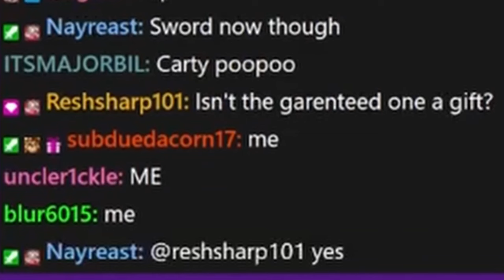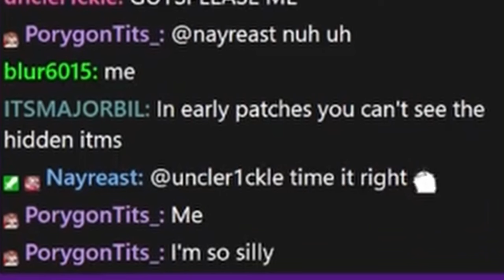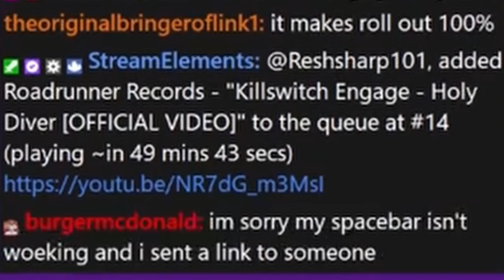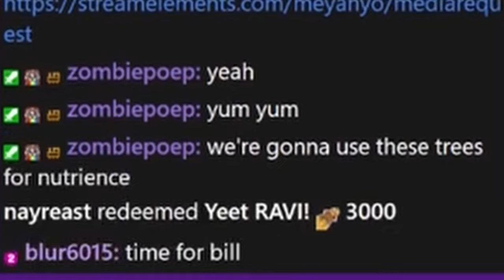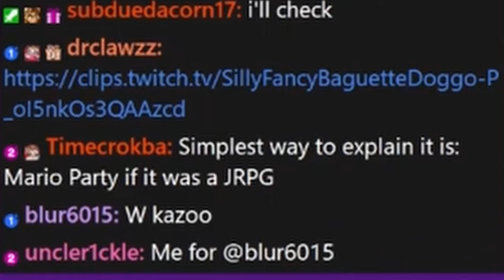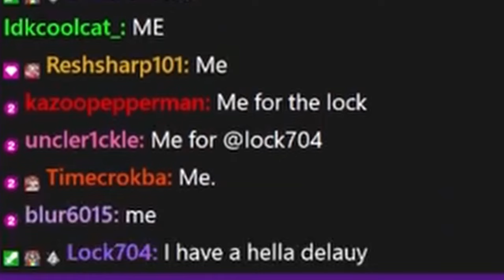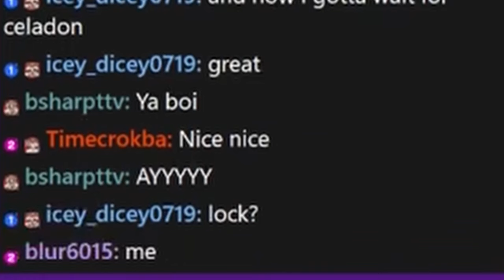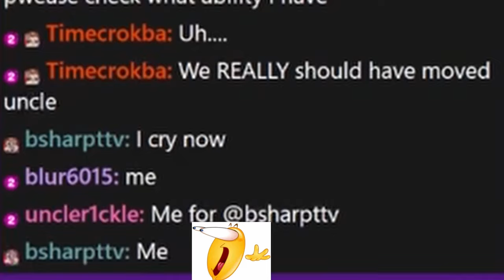Hardcore Nuzlocke But Twitch Chat Controls My Pokémon: The Perfect Counter To Lt. Surge | Ep. 7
Hey! I'm Meyanyo, you are you and this is episode seven of our series: Can Twitch Chat Beat A Hardcore Pokémon Infinite Fusion. Pokémon Fusion is a fan-made Pokémon romhack of Pokémon LeafGreen/FireRed with Pokemon up to Generation 7! Pokémon Fusion allows players to fuse two Pokémon together to create brand new custom Pokémon.

Today in our Pokémon Infinite Fusions Hardcore Nuzlocke we continued attempt 21 by heading to Vermilion City and boarding the S.S. Anne to take on Rival Gary and rub the Captain's belly. We then set upon the Vermilion City Gym to take down Lt. Surge and his roomies

Hardcore Chatlocke Rules
1. Any Pokémon that faints is considered dead and cannot be used again.
2. Meyanyo can only catch the first TWO Pokémon on each route, if they faint or flee I do not get another chance
3. To acquire a Pokémon, chatters must be the first person to say "me" after the pokeball stops moving on screen. No spamming allowed
4. No Healing Items in Battle
5. Cannot level higher than the Gym Leaders highest level Pokémon.
6. Chatters can fuse together if bother members give consent, Chatters take turns using moves
7. If a Chatter leaves the chat, then their Pokémon is no longer allowed to be used